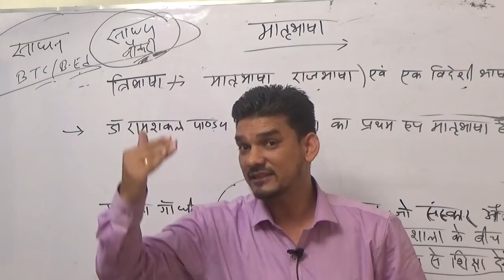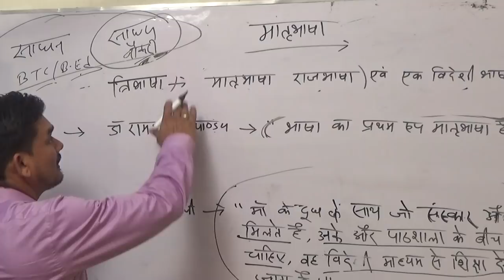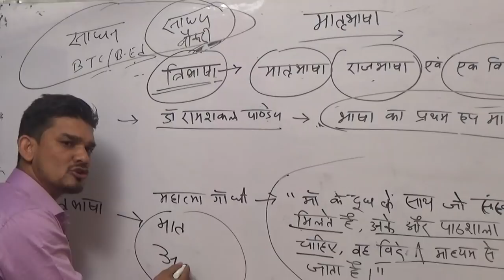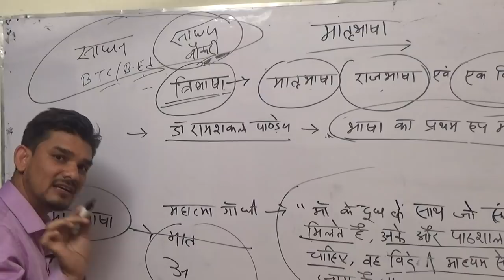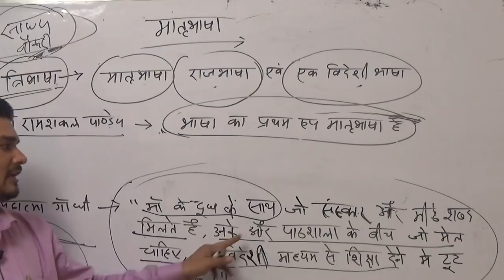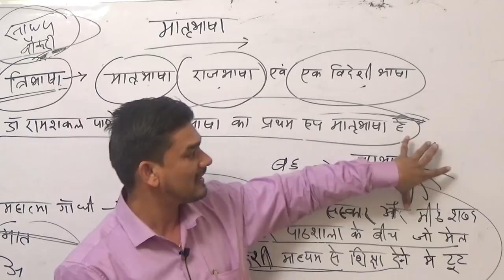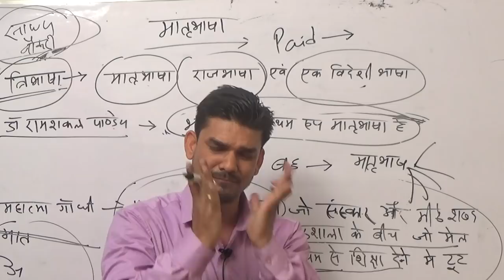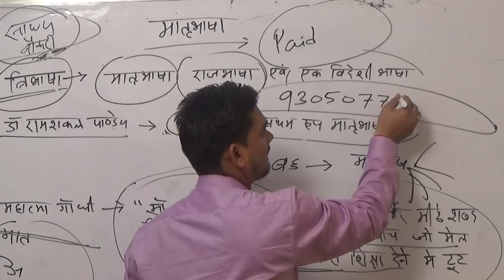CTET LEC-10(मातृभाषा) HINDI TEACHING/CTET ONLINE CLASS /CTET BEST ONLINE CLASS/CTET CLASS